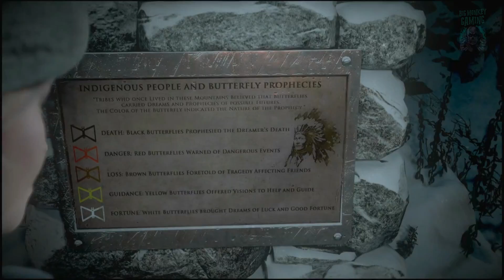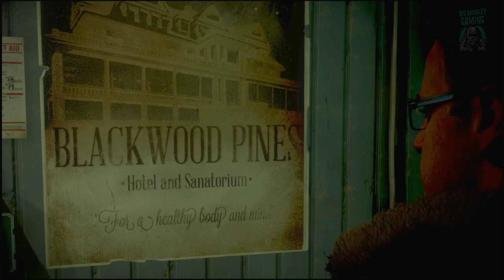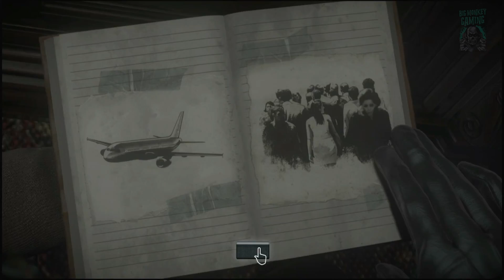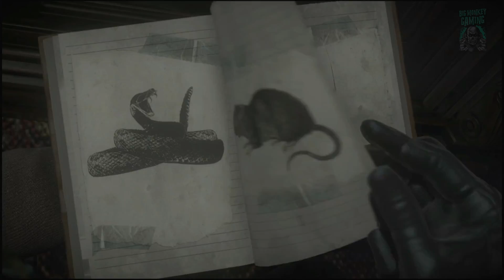Until Dawn/PS5/No Commentary 31daysofhorror #010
Hey Guys, Welcome to Day 10 of 31 days of Spooky Games. In todays episode we are playing Until Dawn

Only Your Choices Determine Who Survives

• Choice & Consequence – Make the impossible choices, where every decision in your terrifying search for answers could mean the difference between life and death, but for who?

• Butterfly Effect – Carve your path to survival with branching story lines
that promise no two experiences will be the same. The choices you make may ripple unseen into moments of grave peril, or they may very well save a life

If you have any Suggestions on games on you would like to
see me play, please put them in the comments of my videos
or DM them to me on Twitter!
I'll Catch you on the flip Side!